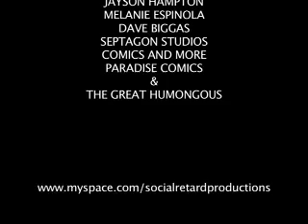SRP at the Paradise Con 2007!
Just as the title says.  SRP invades Paradise Con!